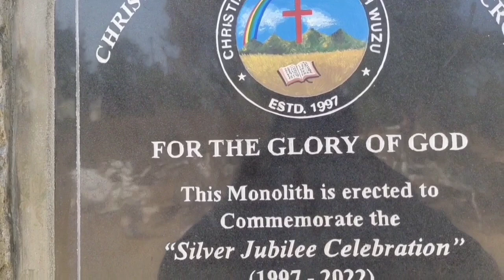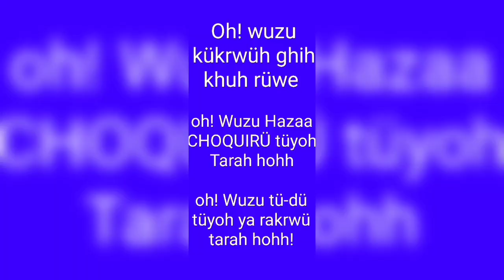C R C WUZU// Land of CHERRY 🌸🌸🍒